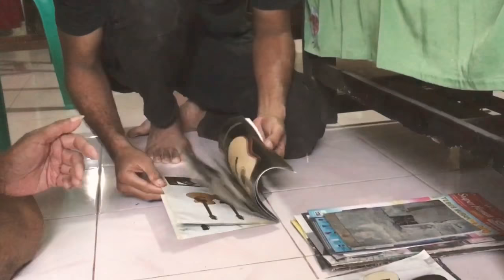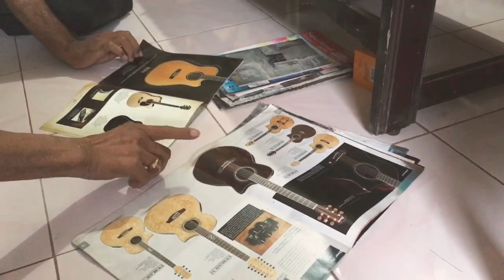cara memilih gitar akustik yang baik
tehnik membuat gitar berbahan dasar kayu mahoni dan tulang dari binatang ternak yang buas dengan cara memilih gitar akustik yang baik sebelum Anda membeli